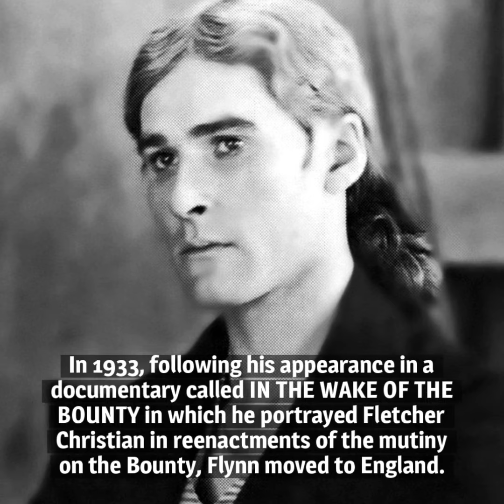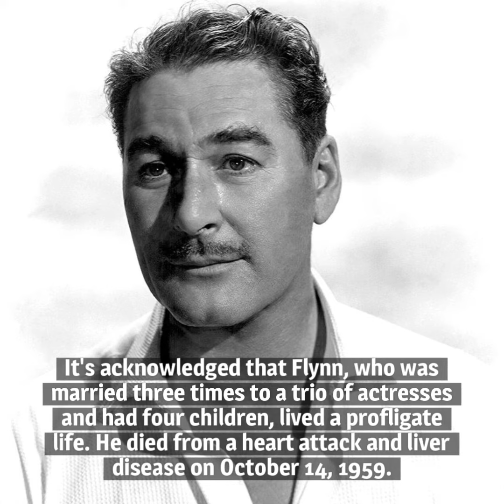10 Things You Should Know About Errol Flynn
Here are 10 things you should know about Errol Flynn, born on June 20, 1909. He was a man for whom the term "roué" might well have been coined.